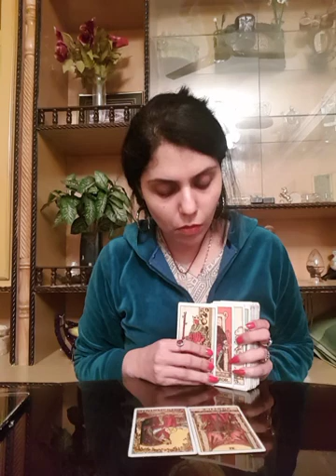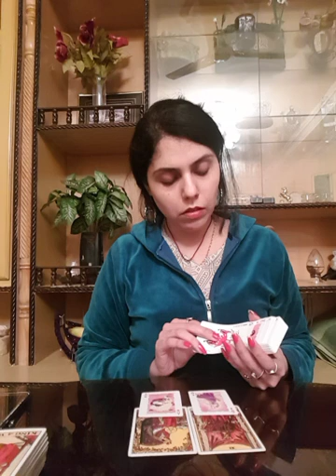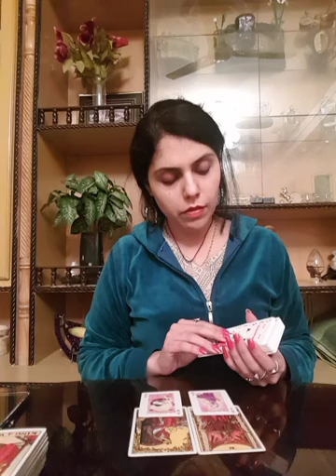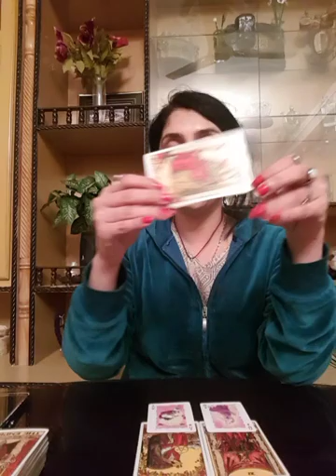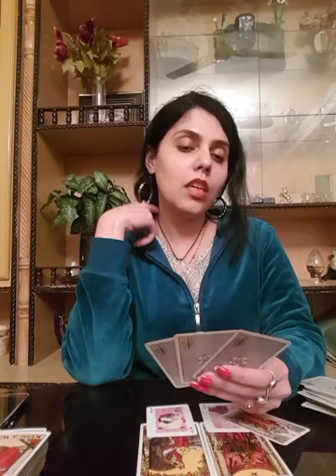Gemini January 2019 ( 20th - 31st ) - Getting MARRIED ... but YOU LOVE SOMEONE ELSE !!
New Year Special Readings :

3 months Report - 160 GBP (200USD)
6 months Report - 240 GBP (300USD)

These readings will be done within 48 hrs from the time you get me the proof of the payment being done.

These Readings will cover your General Love and Financial energies coming your way for the first 3 months or first half of the year.

You may also ask questions regarding any area of your life for those 3 / 6 months.

Readings i offer :

1- 5 question reading - 60 GBP ( 80 USD )

2- 2 question reading - 30 GBP ( 38 USD )

3- Love n Relationships - 80 GBP ( 100 USD )

4- 1 question reading *Weekends Only* - 20 GBP ( 26 USD )